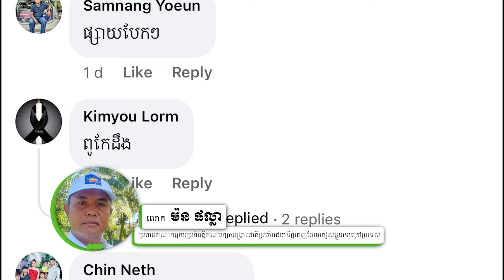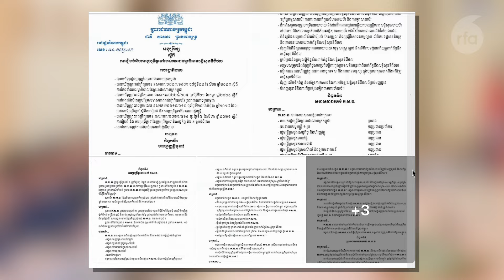អង្គភាពវាយប្រហារតាមអ៊ីនធឺណិតថ្មីរបស់លោក ហ៊ុន ម៉ាណែត នឹងធ្វើឱ្យសេរីភាពបញ្ចេញមតិ «កាន់តែរួមតូច»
មន្រ្តីគណបក្សប្រឆាំង និងអ្នកឃ្លាំមើលសង្គមបារម្ភថា អង្គភាពវាយប្រហារលើប្រព័ន្ធអ៊ីនធឺណិតរបស់រដ្ឋាភិបាល នឹងក្លាយជាឧបករណ៍រឹតត្បិតលើសេរីភាពបញ្ចេញមតិរបស់ពលរដ្ឋ ជាពិសេសសកម្មជនសង្គម និងនយោបាយ។ ក្តីបារម្ភនេះ កើតឡើងបន្ទាប់ពីលោកនាយករដ្ឋមន្រ្តី ហ៊ុន ម៉ាណែត បានសម្រេចបង្កើតគណៈកម្មាធិការសន្តិសុខមួយដោយអះអាងថា ដើម្បីទប់ទល់នឹងការវាយប្រហារអ៊ីនធឺណិត។

៚ ពេល​ព្រឹក ០៥:៣០ ដល់ម៉ោង ០៦:៣០

៚ ពេលយប់ ០៧:៣០ ដល់ម៉ោង ០៨:៣០